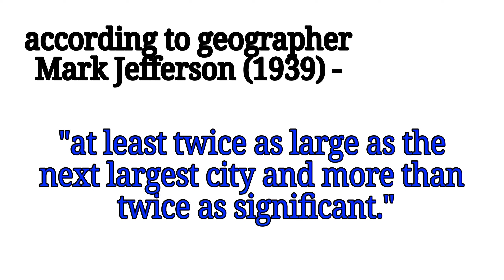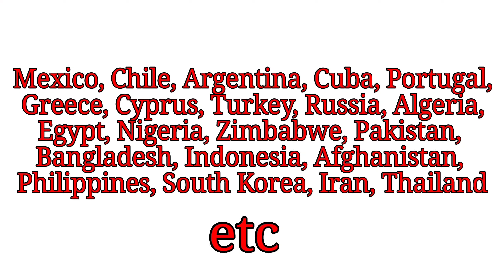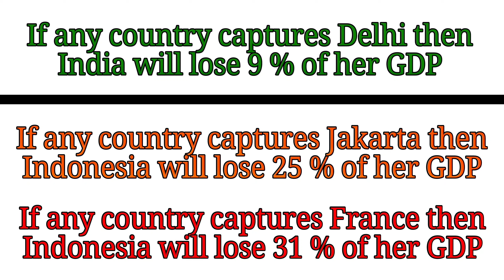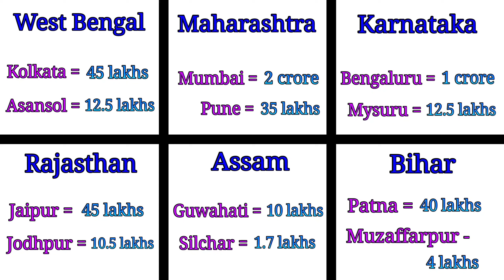Why do some countries experience most Military Coup ?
Today we will discuss about Why do military coups keep happening in some countries ?

I hope all of you enjoyed this video

some images are collected from google (Wikipedia and various websites)